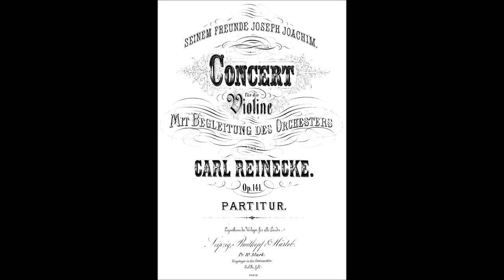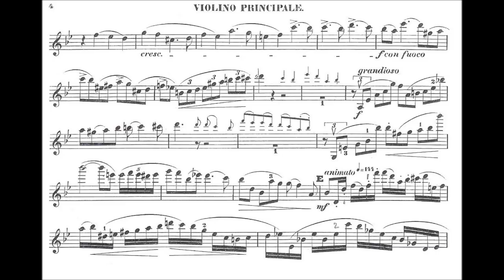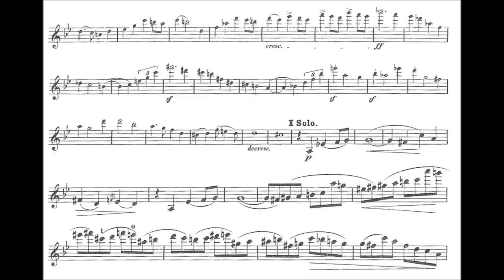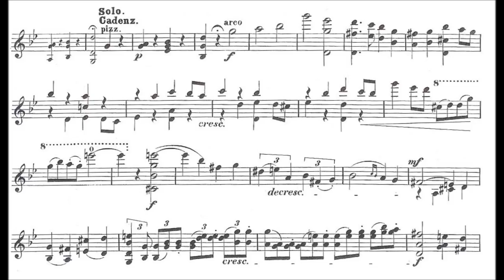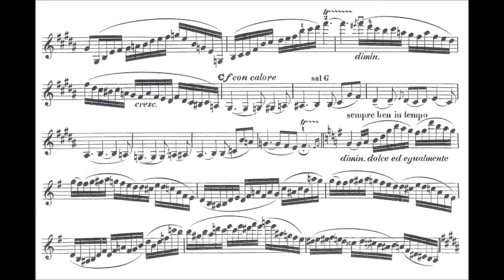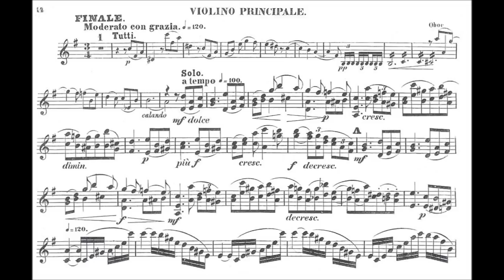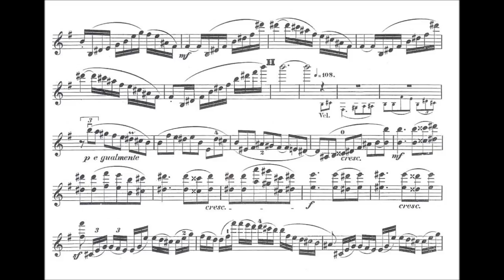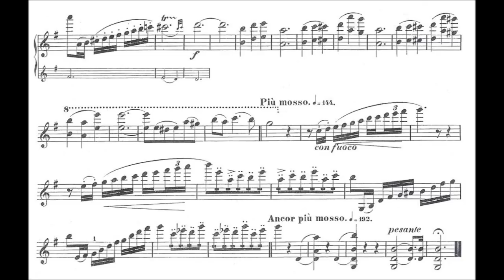Reinecke, Carl violin concerto opus 141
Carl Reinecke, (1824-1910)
Violin concerto opus 141
Movement 1 : Allegro moderato
Movement 2 : Lento
Movement 3 : Finale, Moderato con grazia